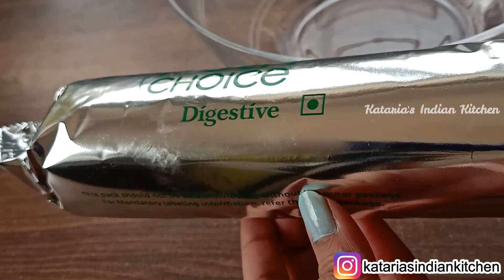Only 3 ingredients and 10 minutes|Perfect for Christmas treats and holidays|Christmas Chocolate Bite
Only 3 ingredients and 10 minutes|Perfect for Christmas treats and holidays|Christmas Chocolate Bite|no baking, no flour,
perfect for the holidays and Christmas treats! no baking, no flour, no you will be satisfied !

Ingredients-
25-30 Biscuits
2-3 Banana
150gm Dark Compound Chocolate